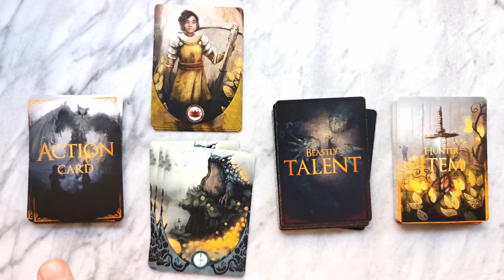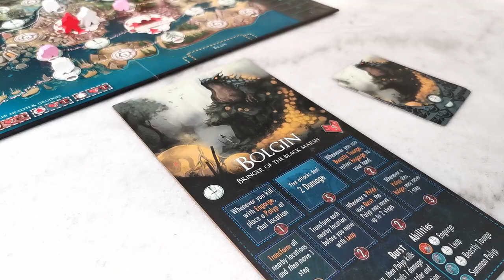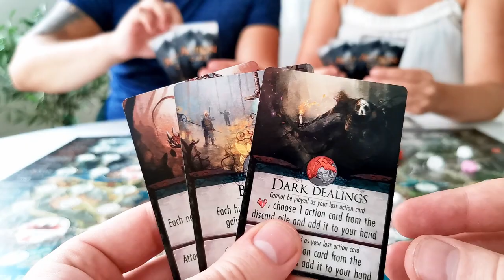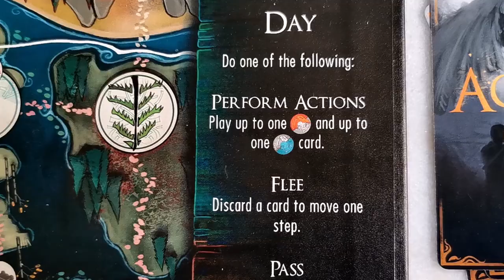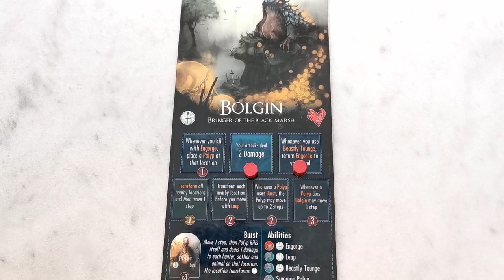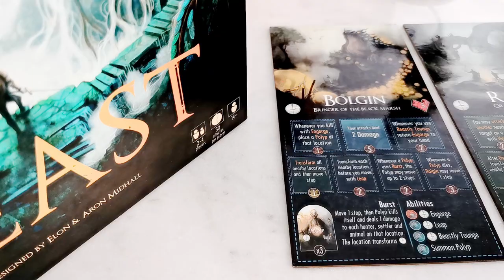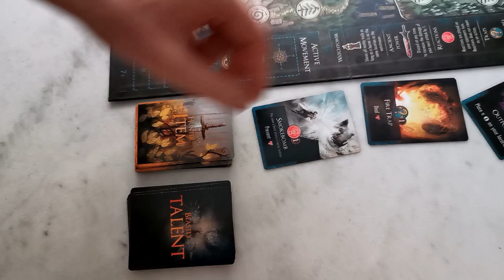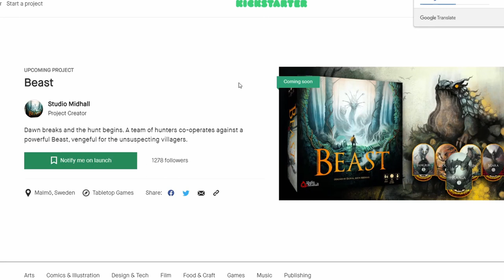Beast - How to Play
Let us teach you how to play our upcoming game Beast!

Please be advised that the game shown in this video is an early prototype and that the final version might look different.

Timestamps:
0:00 Overview
2:00 Intro
3:00 Setup
6:25 Playing the game
7:35 Action cards
8:10 Beast movement
9:15 Hunter movement
10:10 Search a location
11:04 No movement
11:55 Attacking
12:50 Grudges
13:06 Rounds and phases
13:18 Before your first Dawn
14:05 Dawn
14:37 3 player draft
15:12 4 player draft
15:38 2 player draft
16:14 Day
16:46 Flee
17:23 Pass
18:14 Night
19:19 Killing a hunter
19:34 Upgrading
21:10 Contracts
23:47 Watchtower
24:33 Habitat and abilities
25:55 Transform
26:38 Summons
28:27 Items and Beastly Talents
29:22 Reactions
29:50 Traps
30:43 Outro

About the game:
Welcome to the Northern Expanse, a place where nature is still unexplored, mystical, and dangerous.

When the humans first arrived, they thought they found an unspoiled paradise, filled with bountiful forests, lakes swimming with fish, and cold freshwater flowing from the mountains.
But as their settlements expanded and the surrounding forests grew thinner, nature itself pushed back. Great creatures known as Beasts emerged, and with their fangs, claws, and mystical powers, they proved an incredible threat to the humans. In order to protect the settlements, humans enlisted specialized hunters, tasked with tracking and killing the Beasts before too many of their kin perish.

Hidden movement
The Beast uses a deck of direction cards to move over forests, swamps, and caverns, using guile and deceit to hide its track from the hunters. However, whenever a hunter moves over a location where the Beast has previously been, a trail appears. Only when a hunter searches a location or the Beast itself attacks an unsuspecting target is the Beast's actual position revealed. More so, each hunter has but one chance of searching each round, making it a tense and difficult decision. Hunters seldom have full information whether the trail they’re pursuing contains the Beast’s actual location, or if the trail has already gone cold.

Asymmetrical Drafting
Each action you perform in this game is done by playing a card from your hand (up to a maximum of two cards per turn). This means that if a player wants to search, attack or move, they need to have a card in their hand that lets them do that. Before each round, both hunters and Beast participate in a draft for the most important cards. All action cards can be used by both Beast and hunters alike.

Teamwork above all
In order to win this game, you either need to cooperate every step of the way if you play as a hunter or skillfully outmaneuver your opponents if you play as Beast. On their own, hunters are never stronger than the Beast. Only when hunters communicate, strategize and combine their actions can they bring down the Beast before it’s too late.

Studio Midhall's first game Beast will be launching on Kickstarter September 28th!